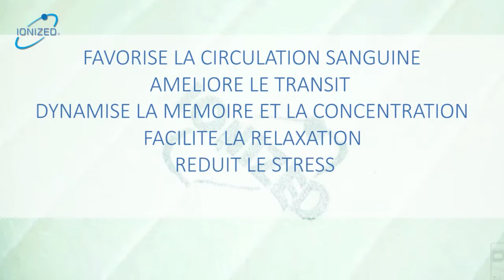Publicité pour les matelas Ionized - version courte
Il s'agit d'une publicité pour les matelas Ionized destiné au et réalisée par l'agence paloise de communication audiovisuelle Ouverture.